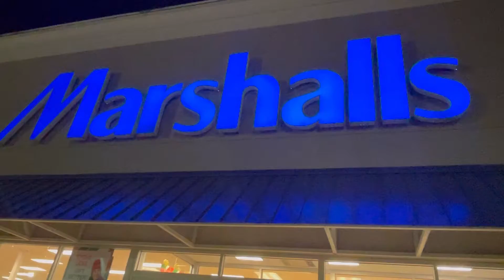Marshalls Christmas 2021 || Marshalls Christmas shop with me